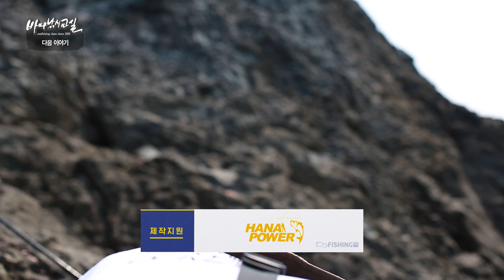부쉬리 낚시 어려워요? 🐟 [바다낚시교실 56회]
장마예보를 앞두고 여름에 문턱에 서서

지난번의 아쉬움을 달래보고자 다시 찾은 거문도

운이 좋게 특급포인트인 큰 재립여에 하선한 바다낚시교실 팀

촬영이 힘든 새벽에 좋은 씨알의 벵에돔을 보고

부푼 기대에 아침을 맞이해보지만

생각지도 못한 부시리와의 한판승을 가지게 되는데!!

🎬바다낚시교실_56회
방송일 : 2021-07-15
촬영지 : 거문도